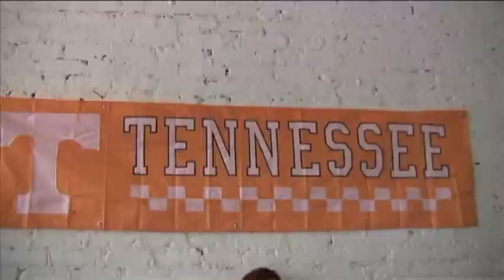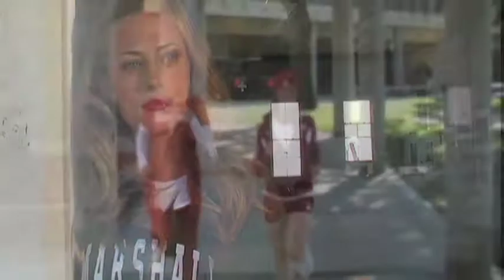Lady Fanatics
Commercial for LadyFanatics (Woman's Jerseys)